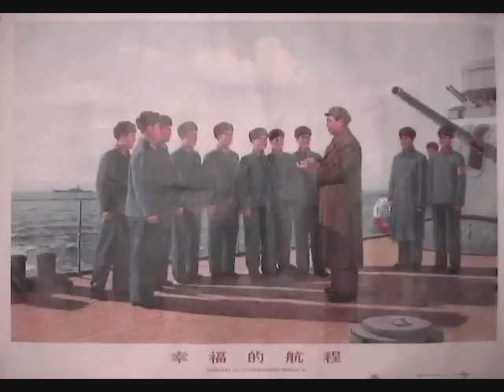Small Bamboo Raft: a Cultural Revolution song